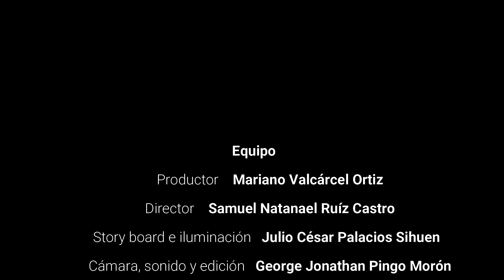A través de los recuerdos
Trabajo Parcial